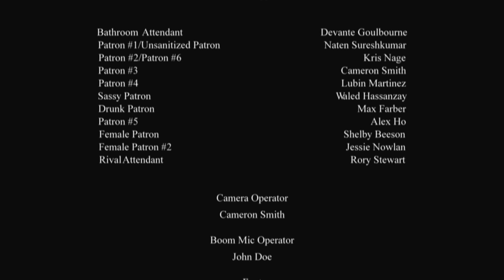On The Grind - The Bathroom Attendant Documentary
A documentary on a washroom attendant, Henry Roll, who takes
his job seriously. We will witness what makes Henry such a good
washroom attendant as he interacts with various patrons who
either need to use the toilet, pamper themselves up or just
someone to talk to.